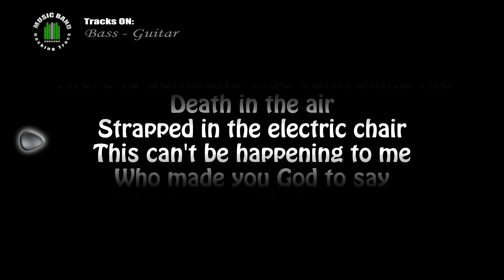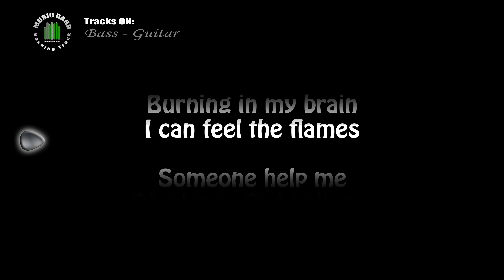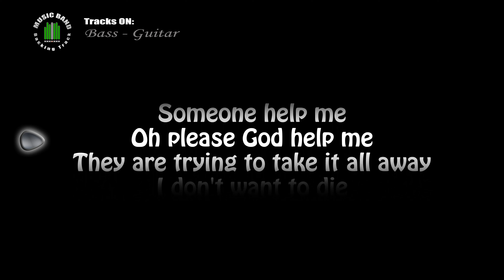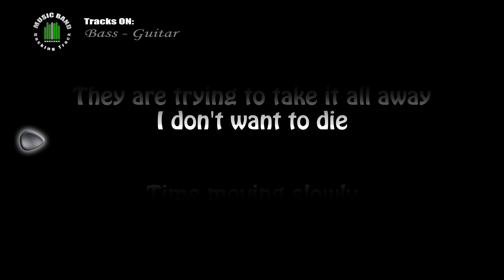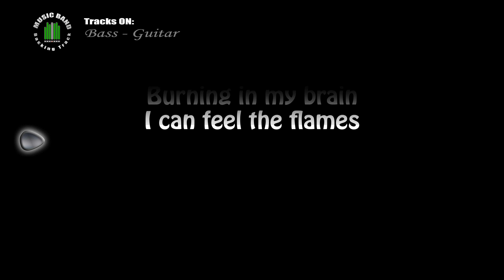Metallica Ride the lightning Ride the lightning (BASS & GUITAR) with lyrics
COVER of Metallica Ride the lightning Ride the lightning (BASS & GUITAR)
backing track for drummer

The members of Metallica for the Album Ride the lightning (James Hetfield, Lars Ulrich, Kirk Hammett, Dave mustaine, Cliff Burton)

Ride the lightning is the second album of the thrash metal band Metallica, released on July 27, 1984